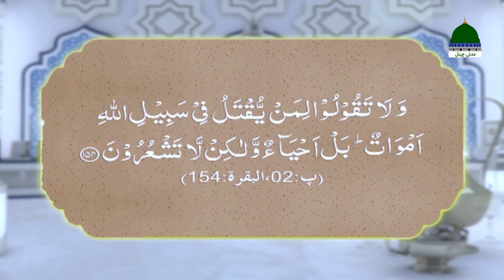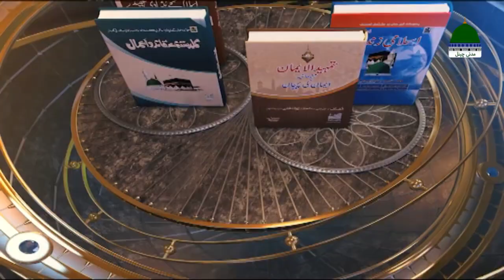Ambiya O Rusul Ke Bare Mein Aqaid |Mufti Shafiq attari sahab#dawateislami